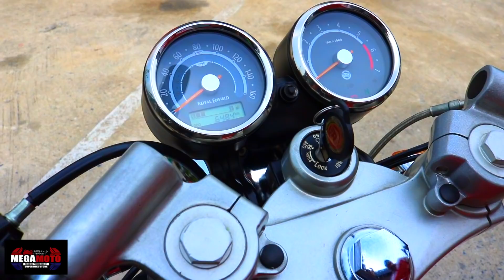Rayal Enfield Continental Gt 535 วิ้งหกร้อยโล ราคาเร้าใจ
!มาใหม่อีกแล้วฟรีดาวน์ สภาพใหม่กริ๊ปวิ่งน้อยราคาเร้าใจสุดๆ!

ขาย Royal Enfield Continental Gt 535 รถศูนย์พร้อมทะเบียนแท้ 2017 รถมือเดียว สีเดิมโรงงานทั้งคัน ไม่มีอุบัติเหตุพร้อมการันตรีสภาพ วิ่งน้อยโครตๆ 6xxโล ไมล์แท้ๆไม่มีกรอ ใหม่กว่านี้ออกป้ายแดงเลย เปิดให้ราคาเร้าใจ ช้าอดแน่นอน!

กดรับเพื่อนยินดีตอบทุกคำถาม

- กุญแจสองดอก Book Service คู่มือ ครบๆ

จัดไฟแนนท์ได้ ฟรีดาวน์

สถานที่ร้าน Mega Moto ซอยประดิษฐ์มนูธรรม 15 ซอยติดกับเซ็นทัลเลียบทางด่วนเข้ามาในซอยอยู่ซ้ายมือ ตรงฟิตเนส Active สามารถมาทางลาดพร้าว 71 ได้คับ

Line golf400club